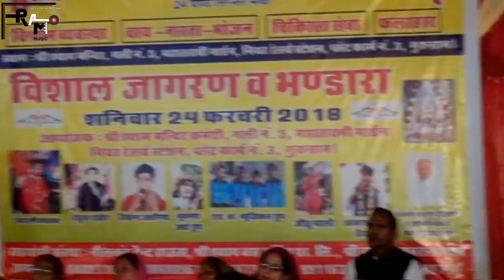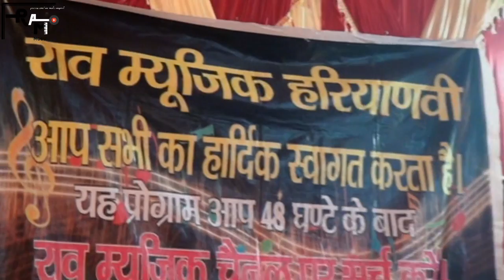Superhit Bhajan By Rajrani Co. no. 9540200915